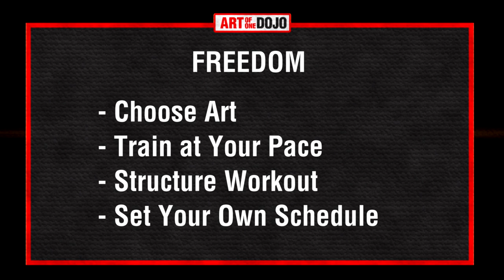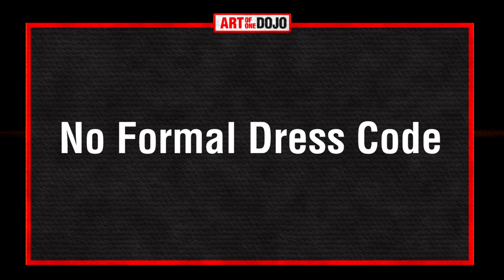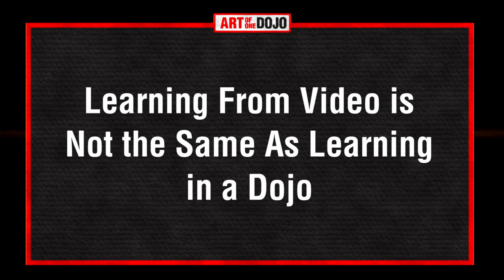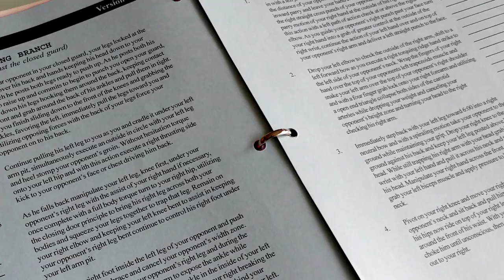Online Martial Arts Programs | ART OF ONE DOJO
Shotokan Karate Bible

Can you learn Karate or any other martial art through an online martial arts training program? These programs seem to be everywhere these days and sometimes it can be hard to tell if they are legitimate or just another cash grab. In this episode we explore the pros and cons and determine if this is an effective way to learn an art.